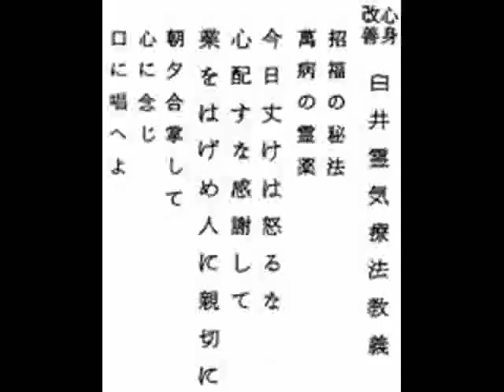Princípios do Reiki em Japonês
Os 5 Princípios do Reiki em japonês, ditos por Jorge A. Ramos, conforme a pronúncia de Hiroshi Doi (japonês, membro da Usui Reiki Ryoho Gakkai).

Mais informações sobre...